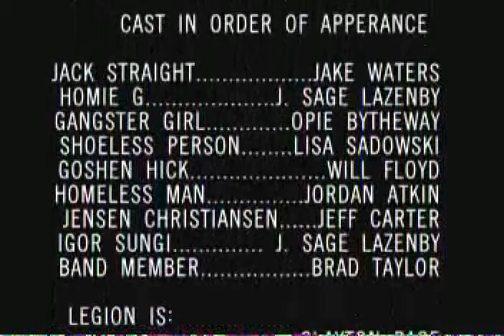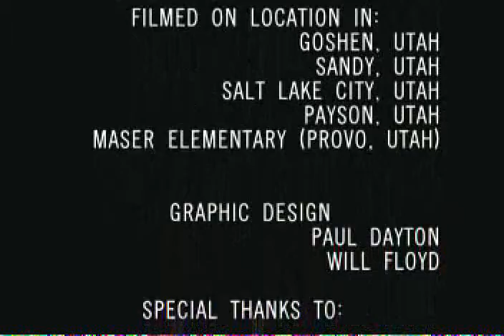In The City Now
Join Jack Straight as he travels from Goshen to Salt Sale City to display his squash in the Utah State Fair